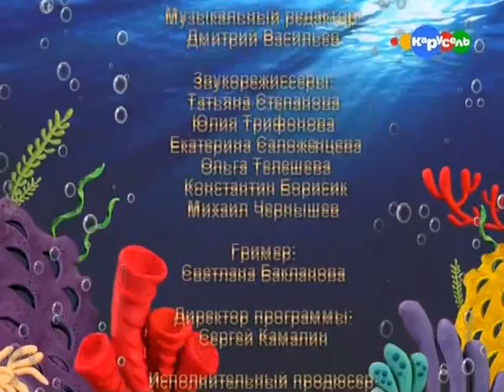Телеканал "Карусель". Программа "Подводный счёт". Вып. 27